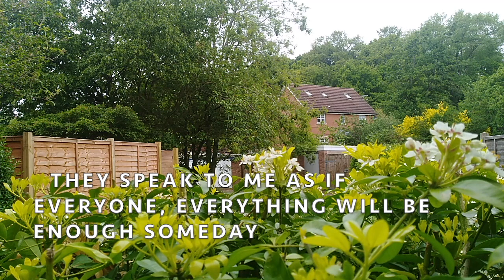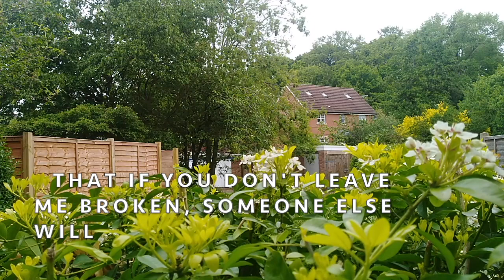Takeoffs & Landings - Lajos Kossuth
Thanks to Arba Spak for his invaluable help in reshaping what was originally a very personal project.